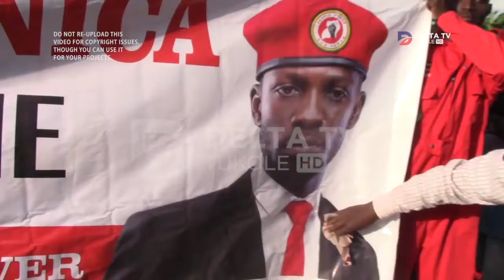MULONDE KYAGULANYI -NAMAGANDA : BIBIINO EBYABADDEWO NGA BATONGOZA OFIISI ZA NUP E BUKOMANSIMBI